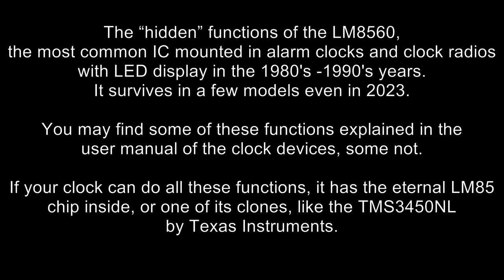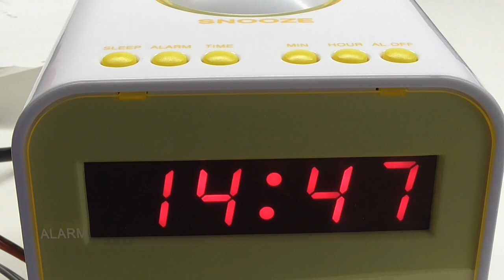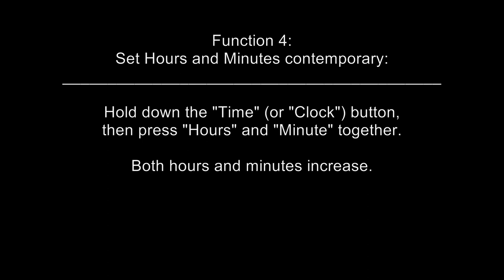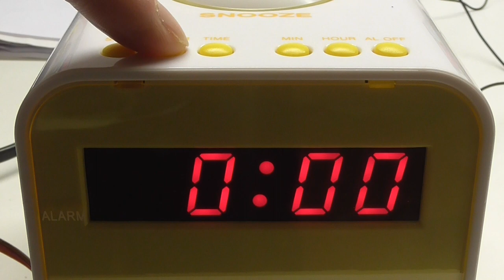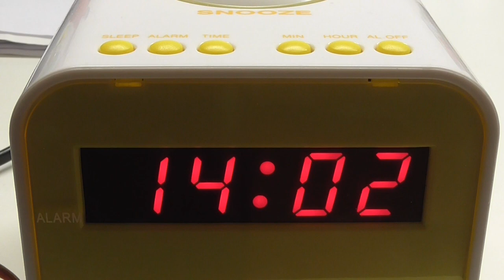Vintage alarm clock radios. The “hidden” functions of the chip LM8560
Not everybody who owns one of it, knows all the functions of the chip LM8560.
LM8560 is the most common IC used in alarm clocks and clock radios with LED display in the 1980's-1990's years, And it survives in some models until today in 2023.
The most of these “hidden” functions are not explained in the user manuals of the clocks.